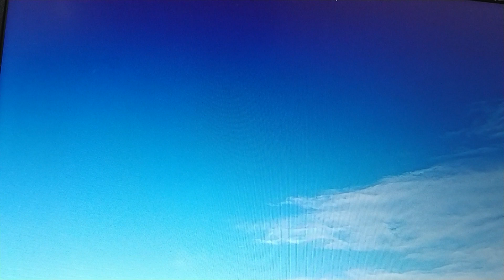[몸앤네이쳐] 냉이 효능 (3)